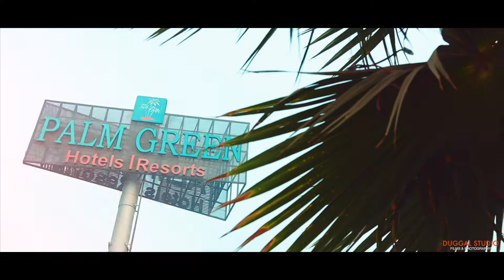SANJEET ❤️ EASHAA Coming Soon | Gohan Powers Up theme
This video is made for song purpose only.